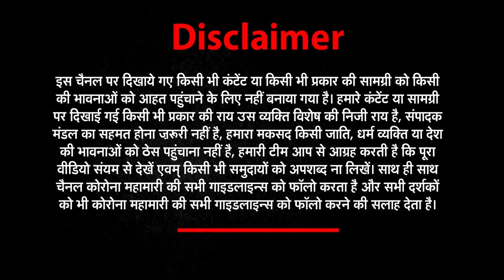जानिये 23 साल में टकराने वाले सबसे विनाशकारी चक्रवात के बारे में..।NEWS WORLD INDIA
The most devastating cyclone to hit in the last 23 years
23 साल में टकराने वाला
 सबसे विनाशकारी चक्रवात
1998 को गुजरात में मरे थे 1173 लोग
9 जून, 1998 को गुजरात में आए एक बड़े चक्रवात से व्यापक क्षति हुई थी और बड़ी संख्या में लोगों की मौतें हुई थीं, विशेष रूप से कांडला के बंदरगाह शहर में. वहीं आधिकारिक आंकड़ों ने तब मरने वालों की संख्या 1,173 बताई थी, जबकि 1,774 लापता हो गए थे. एक प्रमुख समाचार पत्रिका ने तब दावा किया था कि इसमें कम से कम 4,000 लोग मारे गए थे और अनगिनत लापता हो गए थे क्योंकि शव समुद्र में बह गए थे.